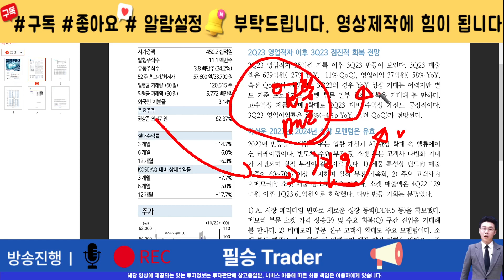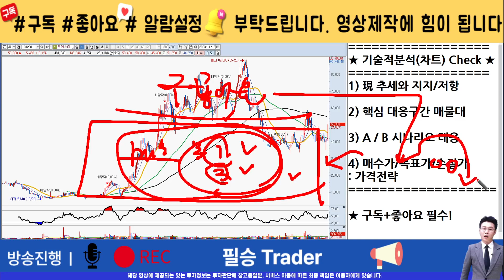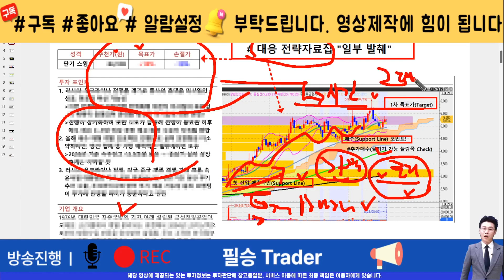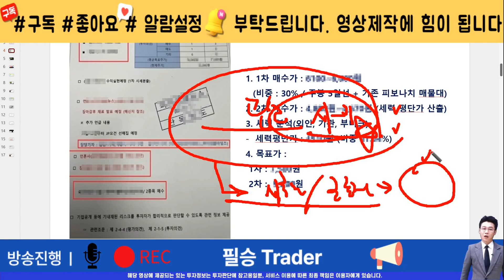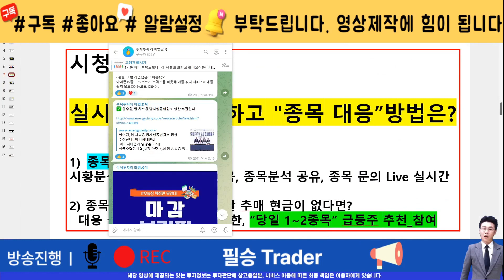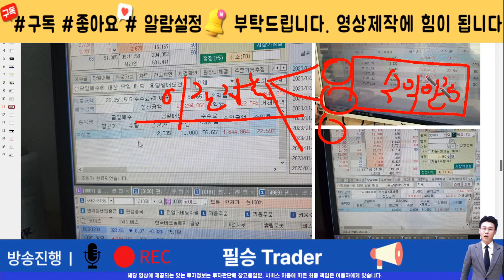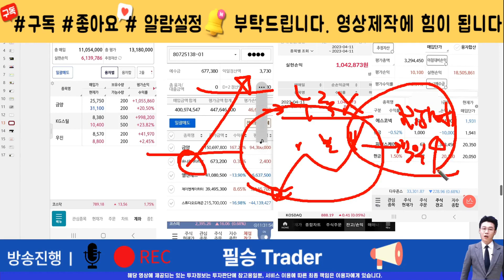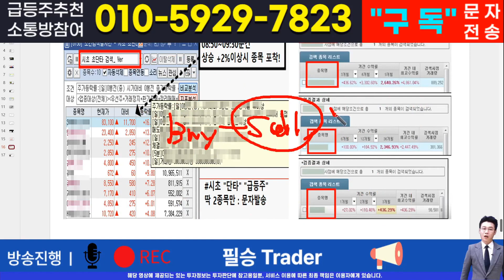티에스이[주식]티에스이 - 핵심 대응전략과 차후 모멘텀! 영상 반드시 확인하면 수익냅니다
실시간 구독자소통 카톡방 투자정보 텔레그램